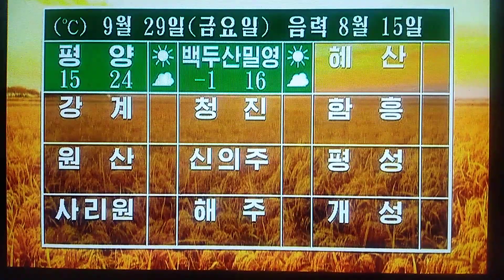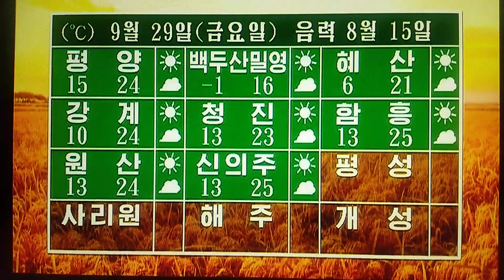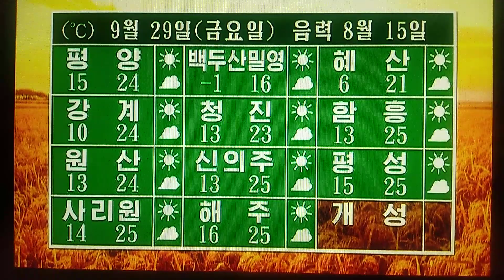９월 ２９일（금요일）날씨 예보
９月２９日（金）天気予報